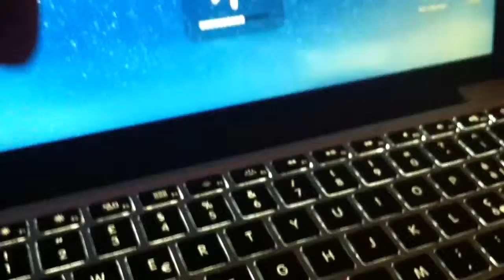keyboard flickering macbook pro (retina)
sometimes after boot, the keyboard flicker when is set to low luminosity.
OS mavericks 10.9.1 all update, macbook pro retina late 2012 8gb 256ssd